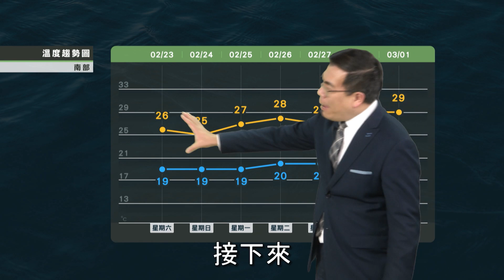兩分鐘報天氣-2019-02-23